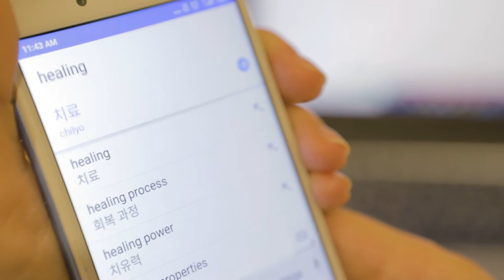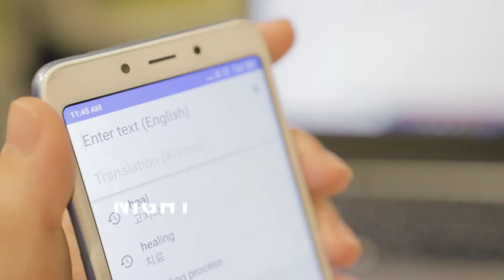수원컨벤션 스케치 영상 [삼송E&M]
SNS영상/바이럴영상/케이블광고/TV CF 제작

(주)삼송E&M은 New Entertainment & Media 비즈니스 및
종합 온라인 광고마케팅 전문 벤처인증기업 입니다.